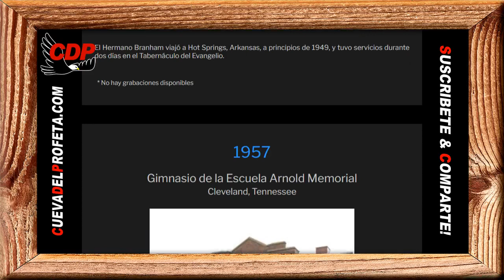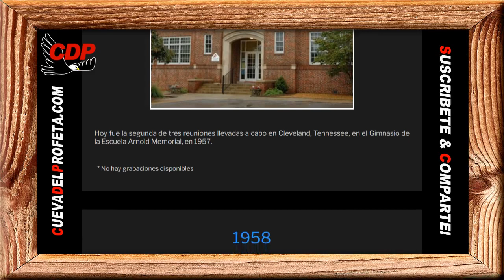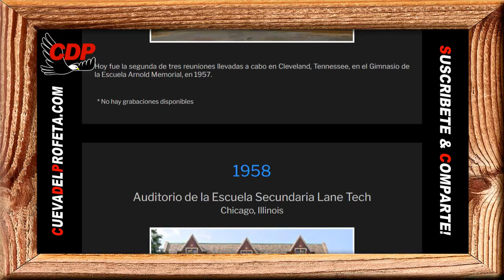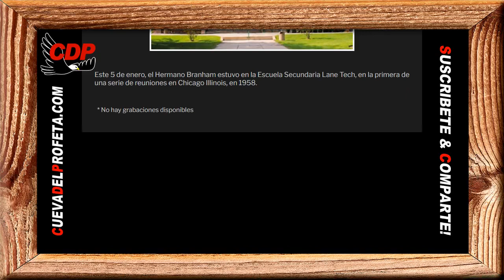No tenía puesta la vestimenta de bodas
Pan de Vida Diario ～No tenía puesta la vestimenta de bodas ～William Branham en Español
✅ CITA: William Branham Profeta
53-0613
La Manera Provista De Dios

Cuán hermosa es esa parábola que fue enseñada de la cena de la boda. Él halló uno allí sin la vestimenta de bodas. ¡Oh, eso era algo común! En los tiempos orientales, cuando tenían una—una cena o algo así, el novio tenía que proveer las túnicas. Así es—así es en este caso también, en la cena de la boda a la cual vamos. Y entonces el novio contrataba un hombre para que se parara en la puerta. Y todos los que tenían una invitación, llegaban a la puerta. Pobre o rico, lo que fueran, les colocaban esta túnica. Cuando entraban, todos se veían iguales. Me gusta eso. Hermanos, allá no habrá un “yo importante y tú un don nadie”, cuando uno entra por la Puerta. Y entonces, Él halló un hombre allá atrás que no tenía puesta la vestimenta de bodas. Entró por algún otro sitio aparte de la puerta. Y Jesús le dijo: “Amigo, ¿qué haces aquí?”. Y él se quedó mudo. Y si Ud. trata de escalar por su propia escalera moral o por algún credo o alguna iglesia, hermano, Ud. se va encontrar de la misma manera. Todo hombre que entra por la Puerta va a obtener esa misma túnica. Y esa túnica es el bautismo del Espíritu Santo. Todo hombre paga el mismo precio.

Pan diario Gálatas 3:28
...porque todos vosotros sois uno en Cristo Jesús.

00:05 Bienvenida Cueva del Profeta
00:12 Cita Biblíca
00:45 Cita del Mensaje de William Marriom Branham

profeta branham
hermano branham
predicas cristianas
edgardo rivera